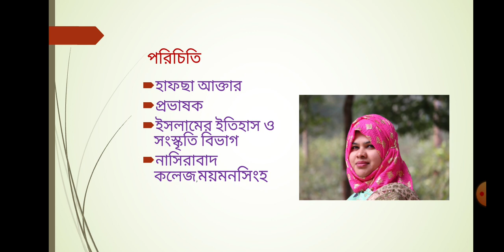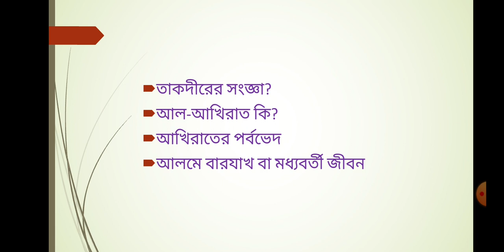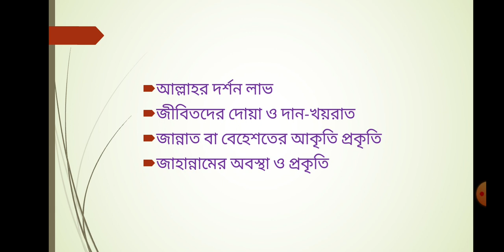অনার্স দ্বিতীয় বর্ষ,ইসলামের ইতিহাস ও সংস্কৃতি বিভাগ বিষয়কোড-২৩১৬১৫(হাফছা আক্তার)